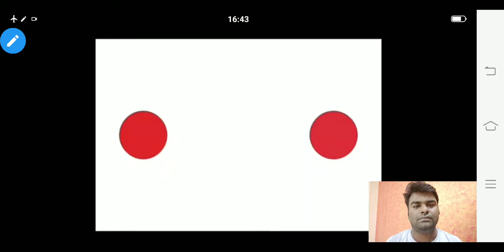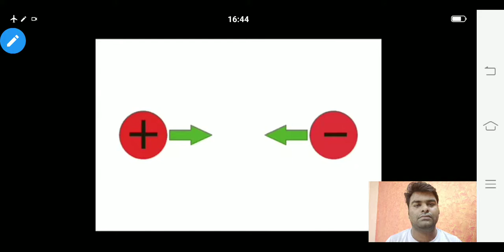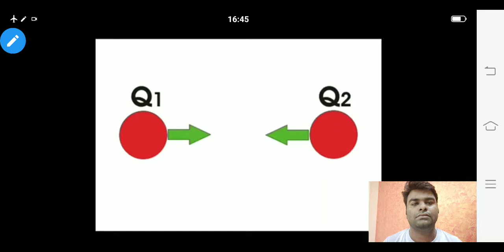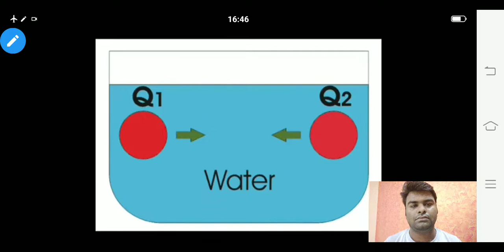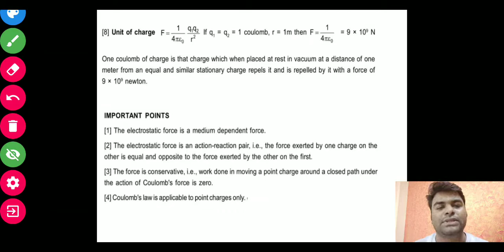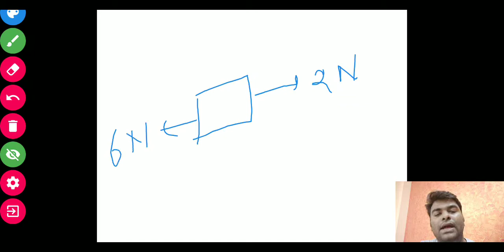Class 12 - Physics "electrostatics " part -2 , by Ankit sir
Coulombs law.